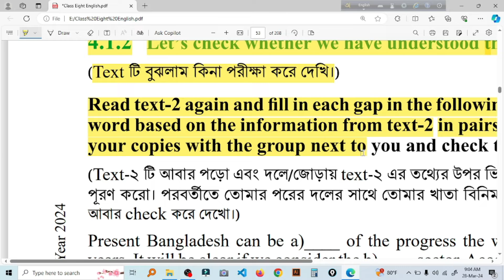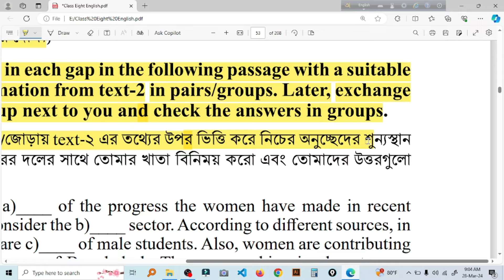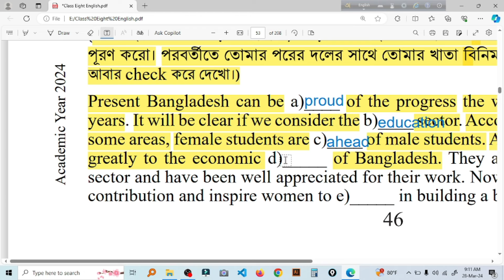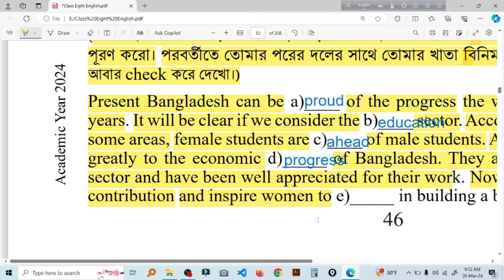Class 8 English (BD) Experience-4.1.2 | New Book 2024 | New Curriculum 2024